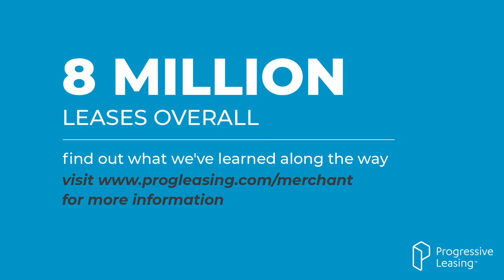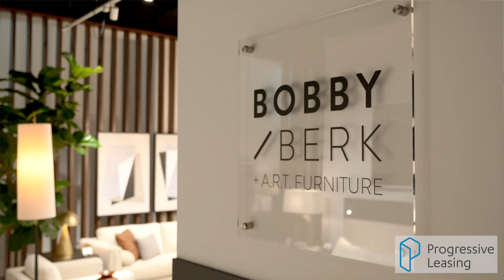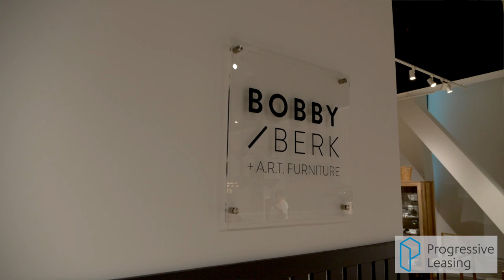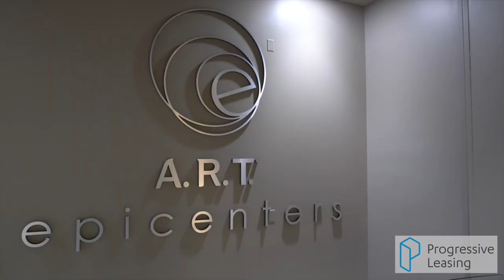Jeff Cook: 'Lightning in a bottle'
Furniture Today's Bill McLoughlin joins Jeff Cook at A.R.T. Furniture and the new Markor Art Center to discuss the new building and headquarters as well as the new line with designer Bobby Berk.